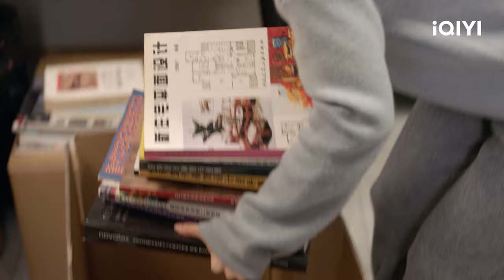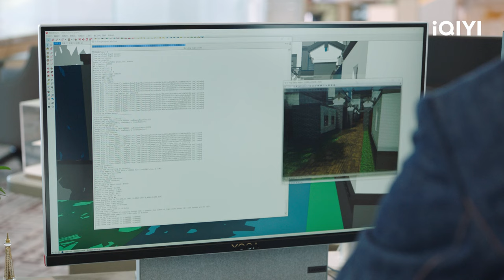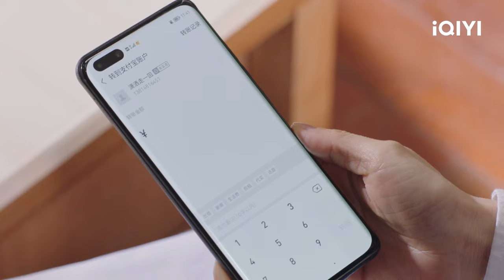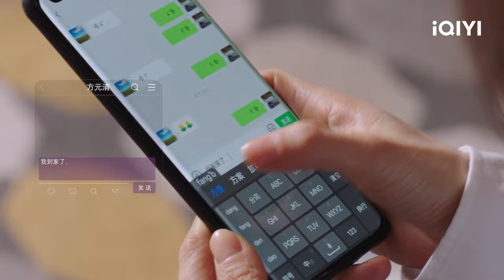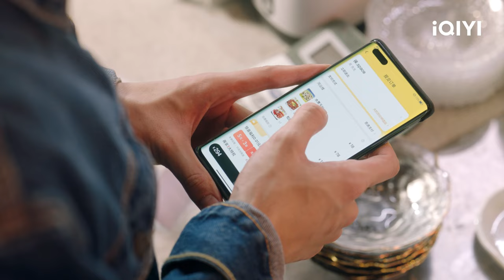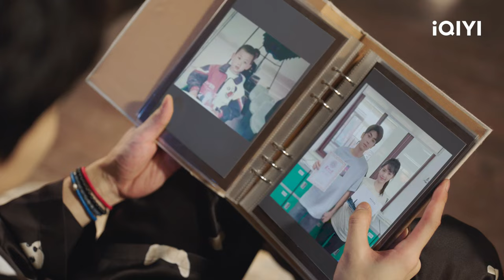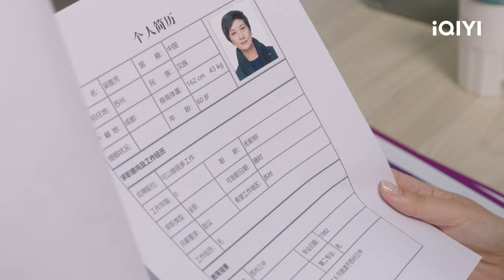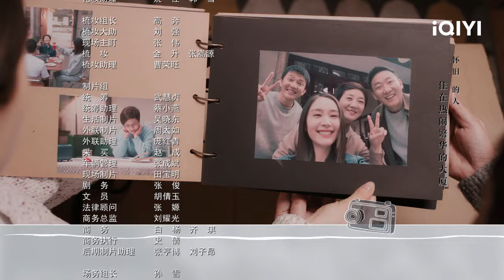【FULL】合租室友竟是我助理！当酷飒设计师姜甜碰到六十岁甜妹吴敬芳~ | 我的助理不简单 Never Too Late EP01 | 王子文 邓婕｜❤︎ 爱奇艺心动剧场 ❤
主演：王子文 邓婕

【剧情简介】33号工作室创始人姜甜（王子文 饰），离家去北京做一名室内设计师，一股劲地想攒钱买房，经营感情。当所有的一切都在往憧憬的方向发展时，姜甜却因得罪了公司领导而被调任到家乡的分公司，不得不与男友方元清分隔两地。姜甜回京的计划因与男友分手而被打断，还为此丢了工作。面对失业失恋的双重打击，吴敬芳（邓婕 饰）带姜甜一步步走出颓丧的日子，她成为了姜甜的助理。而姜甜也在吴敬芳的影响下找到个人发展及融入家乡的方式，吴敬芳也在姜甜的帮助下发现了自己全新的价值和可能性，重新融入竞争激烈的社会。两人在一次次的挫折中建立起深厚的战友情，在帮助别人建造理想中的家的同时，也坚定了各自未来要走的道路。